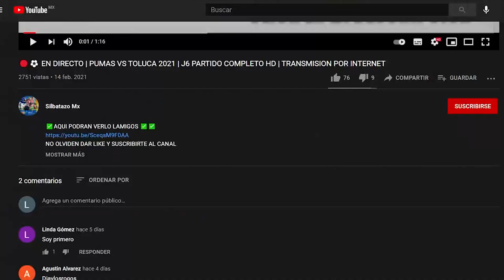🔴⚽VER EN VIVO | QUERETARO VS SANTOS | JORNADA 16 AP 2021 LIGA MX | PARTIDO COMPLETO | EN DIRECTO